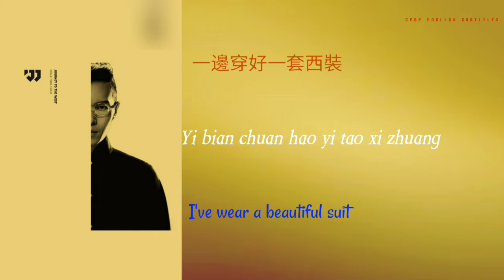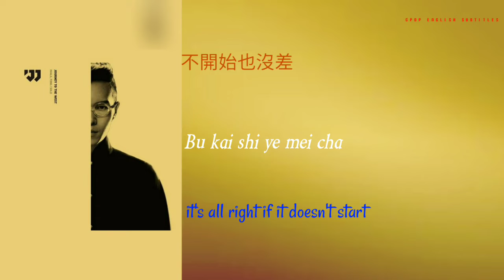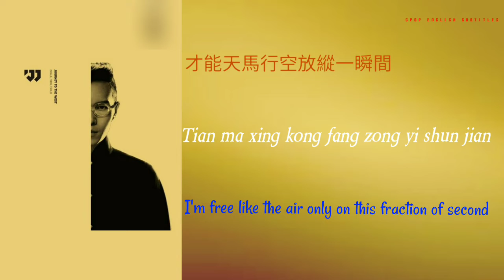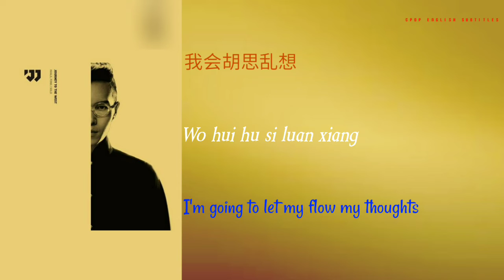Khalil fong- Hei ye- lyrics-chin-pinyin-english translation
artist: Khalil fong
title: hei ye
album: JTW (journey to the west) gold album
year: 2016

this video only serves to provide translations for viewers who want to know the lyrics, in English or Chinese.